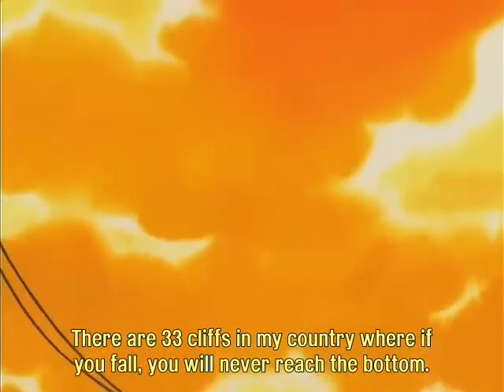Shaman_King_-_Episodio 30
aki el ep 30 de shaman king aparte algunos problemas de audio disculpen